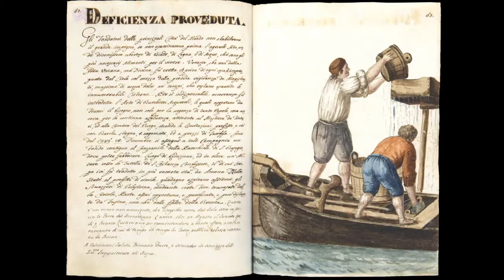MDE FB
In questo video un po' della nostra storia.
Master Digital Exhibit - Iuav di Venezia